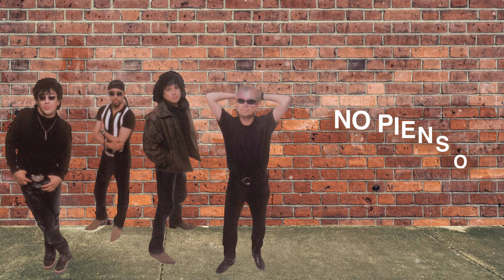Efecto Tequila - La Historia De Un Minuto (Letra Oficial)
Ya fuera de Indios Verdes a Universidad o sobre alguna estación de Taxqueña a Cuatro Caminos, cualquier tarde podía uno hallar cantando a David Garnica, con su encrespada cabellera y su guitarra al hombro, compositor de La Historia De Un Minuto (La Canción Del Metro) y líder de la banda urbana Efecto Tequila.

Licensed to YouTube by UMG (on behalf of Discos Musart, a division of Craft Recordings Latino)